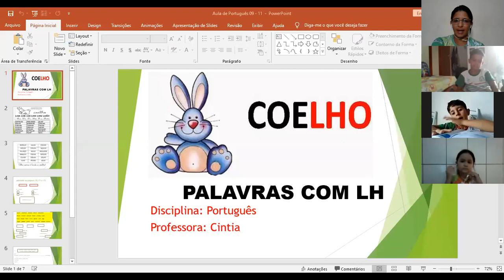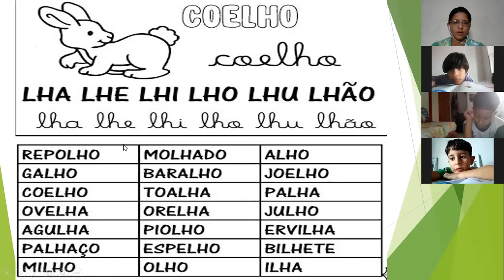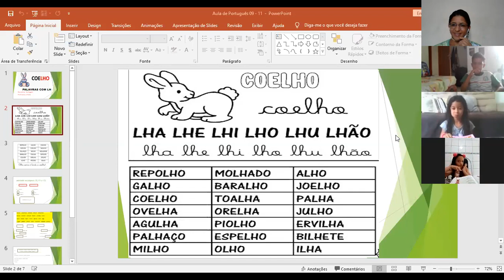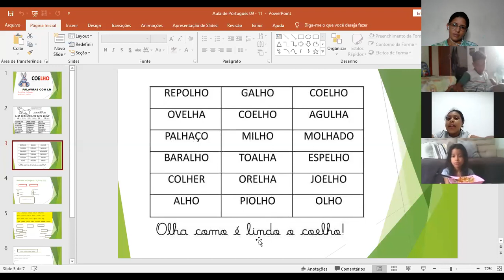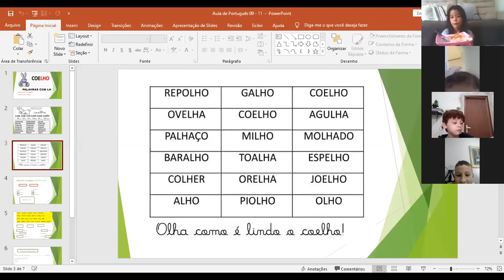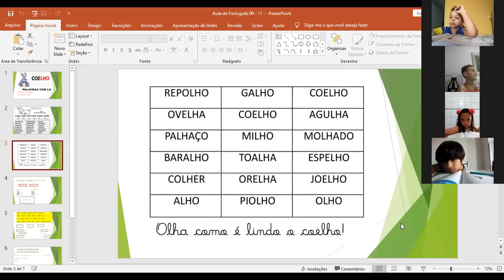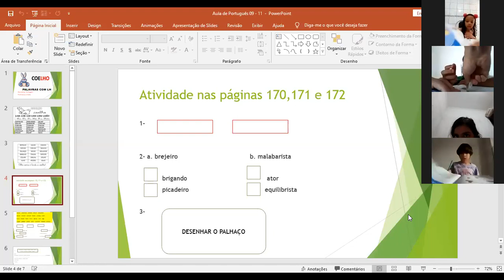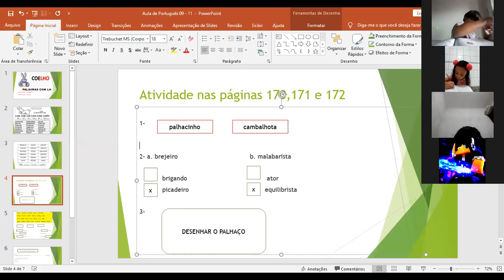Aula de Português 1º Ano parte 1